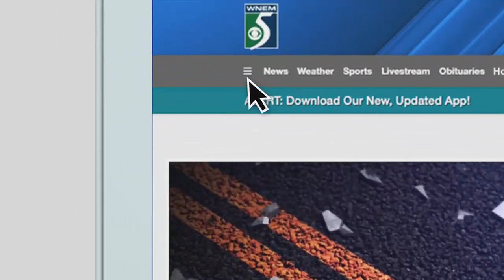Financial Literacy Month